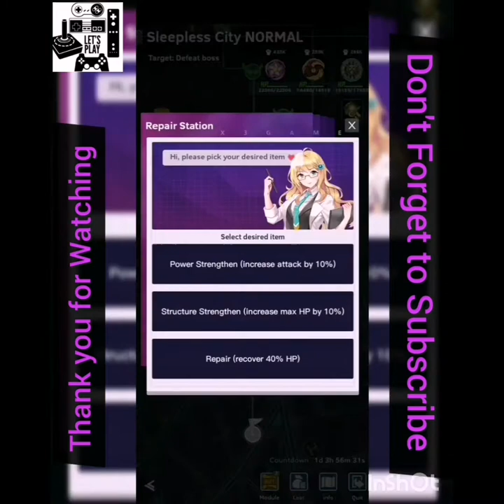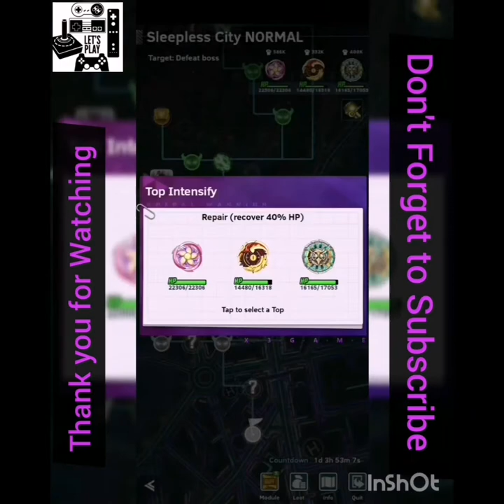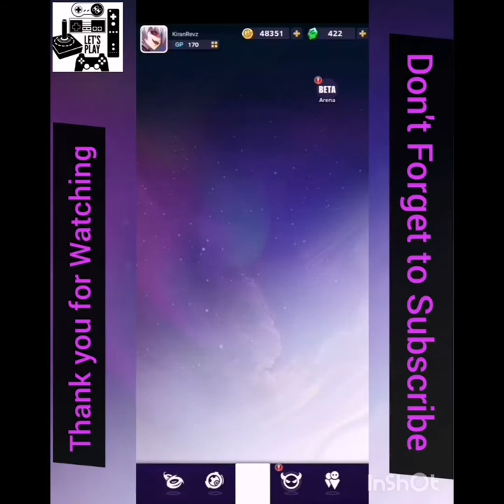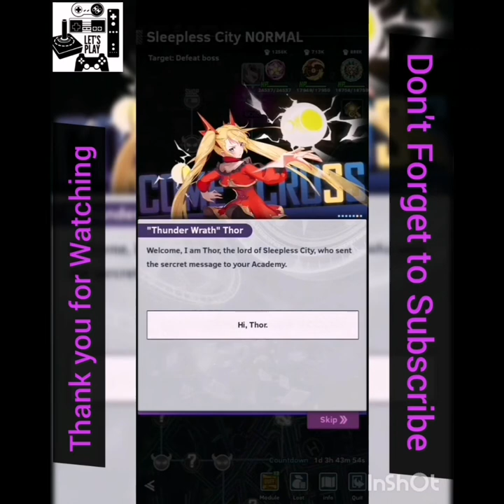Let's Play Spiral Warriors Beyblade Battle/ Story Mode Sleepless City Complete Walkthrough/ Unlocked